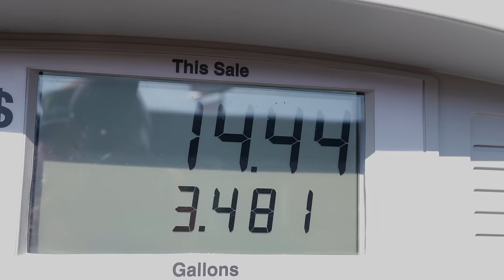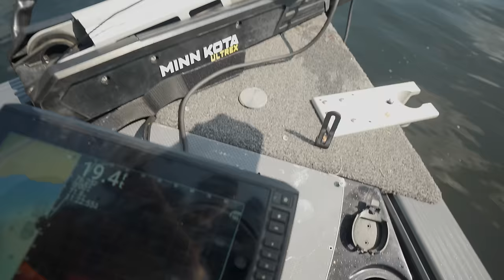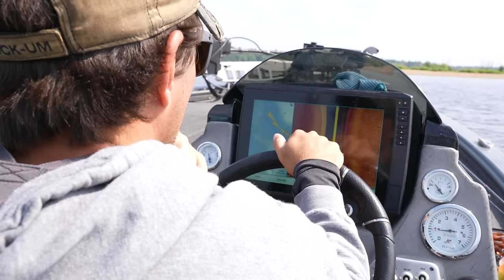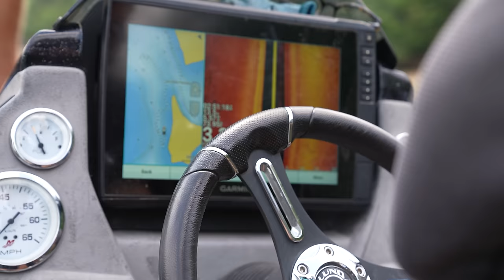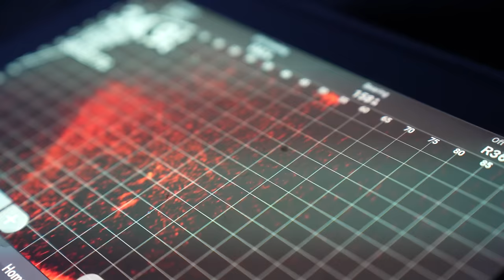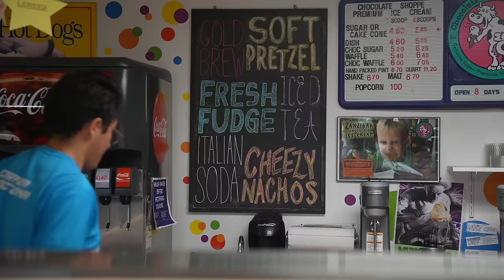Best friend catches MASSIVE Muskie!! (Northwoods trip)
Congrats on the personal best Slam.

---AP